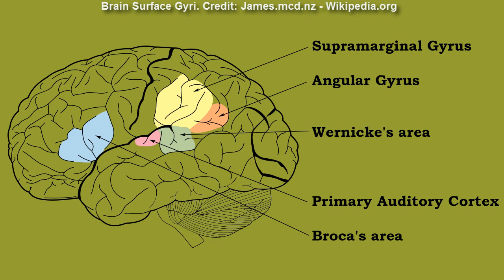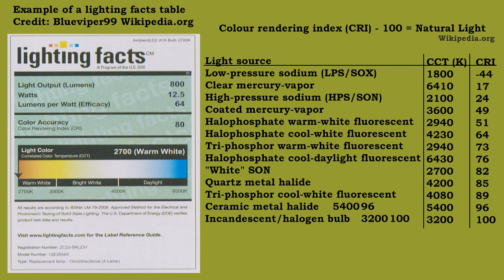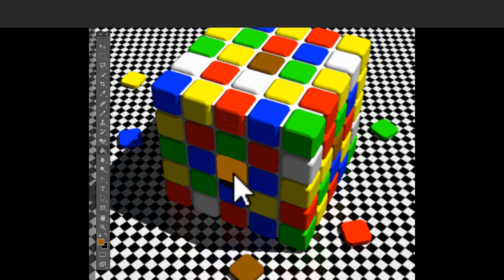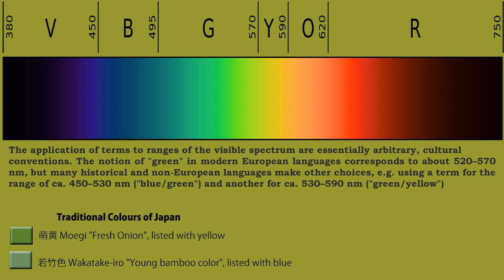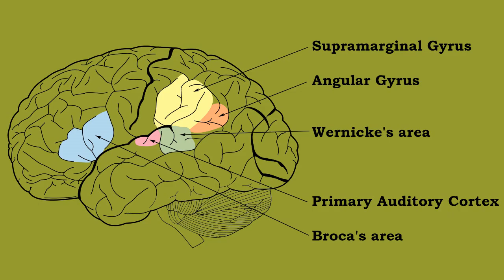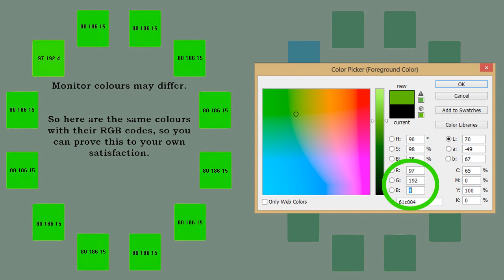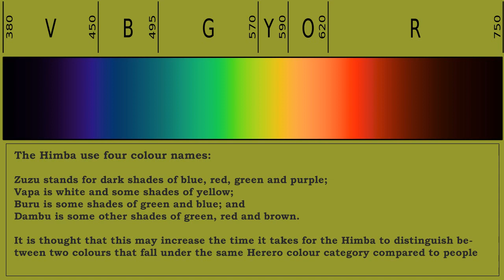Six Impossible Things: #2 Pigments Of The Imagination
Does the world look at all like you think it looks?

Stills taken from
BBC Horizon 'Do You See What I See?' 2011

Wikipedia article on the Himba People of Northern Namibia

Article on distinction of Blue and Green in various languages

The Japanese traffic light blues: Stop on red, go on what?